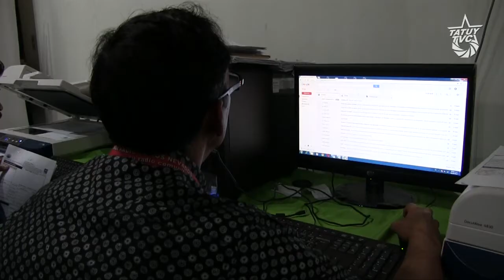Medios Comunitarios participan en operativo de actualización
Medios Comunitarios participan en operativo de actualización de documentos legales, bajo la iniciativa de CONATEL, SAREN y el Consejo Estadal de la Comunicación Popular en Mérida.